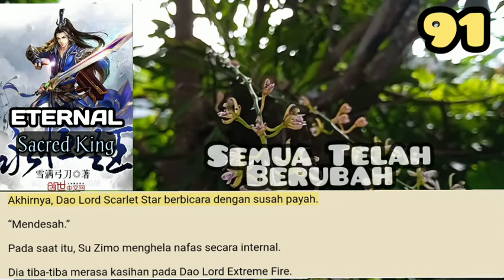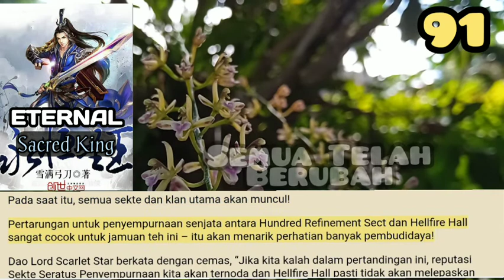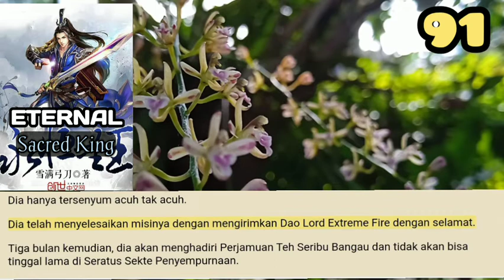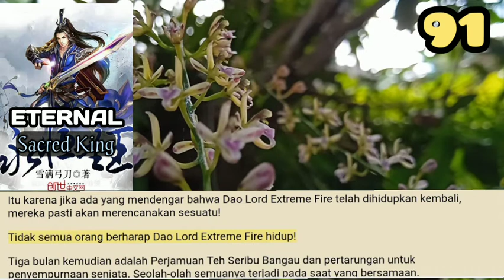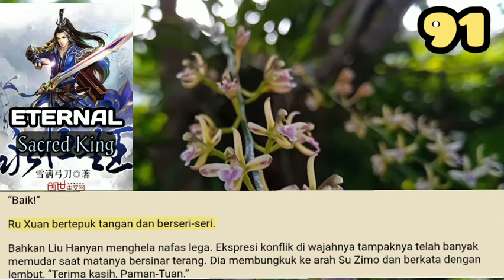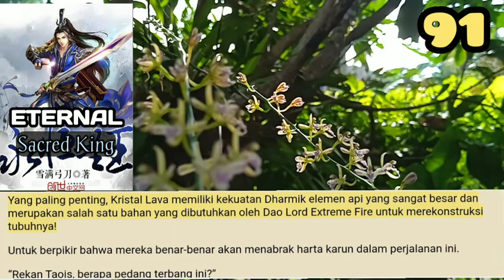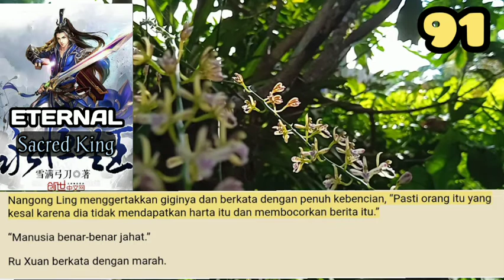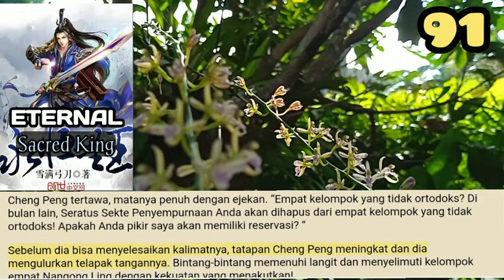Segalanya Telah Berubah, ESK 91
Dalam buku-buku kuno di bagian bawah Lembah Pemakaman Naga, ada beberapa catatan tentang Pohon Teh Mistik.
The Mystic Tea Tree adalah varian dari era primordial dan telah lama punah.
Dikatakan bahwa pohon itu sangat ajaib dan daunnya hanya akan matang setiap seribu tahun sekali.

storian gallery